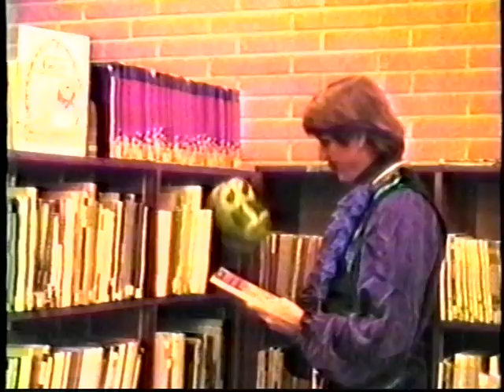The LaLaLa & HaHaHa Show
Meet Groark the Dragon, Randel and Sherban in a musical for the entire family (kids of 5 to 95)